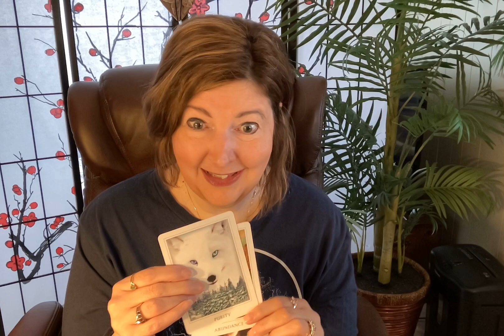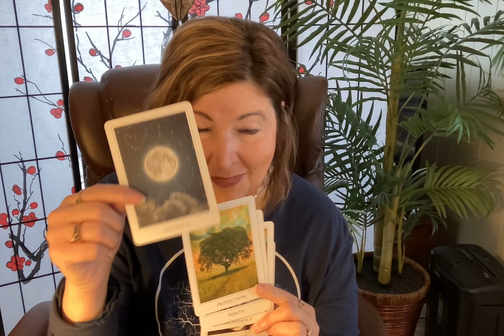Weekly Read for 3/12-3/19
Sacred Destiny read!!